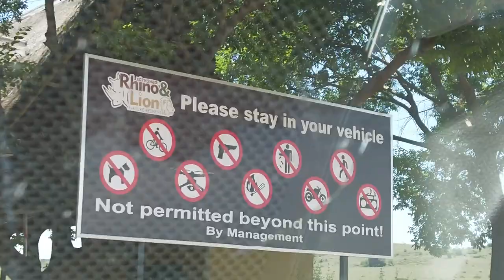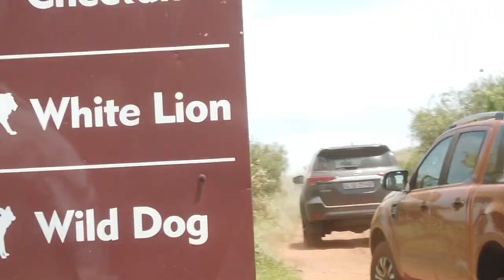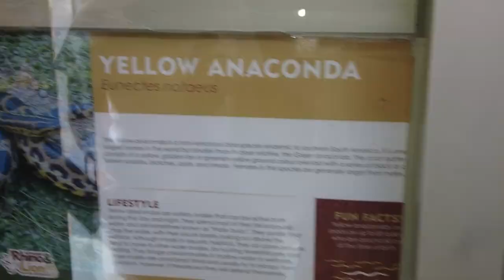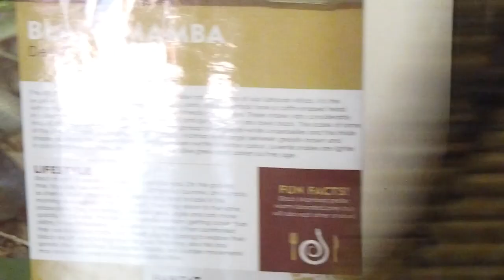Bothongo Rhino & Lion Nature Reserve - South Africa 🇿🇦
The Rhino & Lion Nature Reserve, situated within the Cradle of Humankind, is a privately owned game reserve covering some 1200 hectares with over 650 heads of game from over 25 different species of antelope, big game, predators and birds, as well as some very rare and endangered species. The management and staff welcome you and trust that you will enjoy your visit. Day Visitors Day visitors can explore the reserve in their own vehicles along well-maintained gravel roads suited forany vehicle, with a few branching 4x4-exclusive roads for the more adventurous explorer. A leisurely drive through the reserve will take approximately 2-3 hours and usually ends with a stop at the Kiosk / Day Visitors Centre where many braai and picnic facilities are available, along with the Boma Restaurant and Croc Pub, Children's Play Park, Animal Creche and Reptile Park. Other facilities include the incredible Wondercave, the Neck & Deck Café!